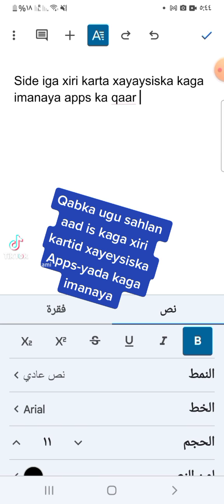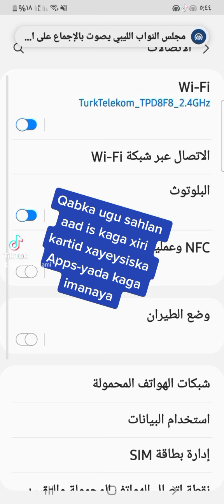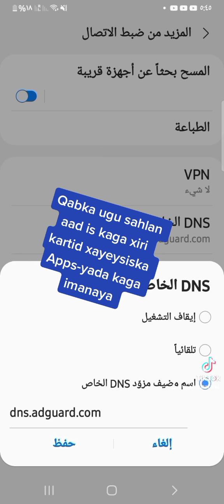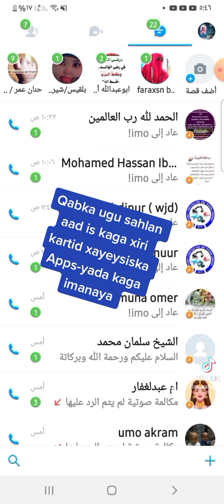xayeysiska Apps-yada hadi ay ku dhibeen sidan is iskaga xir